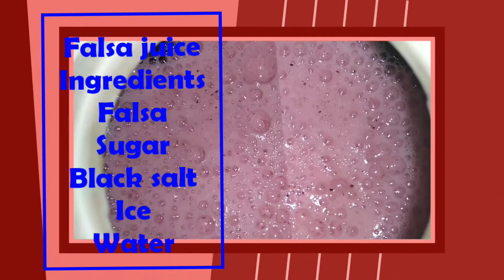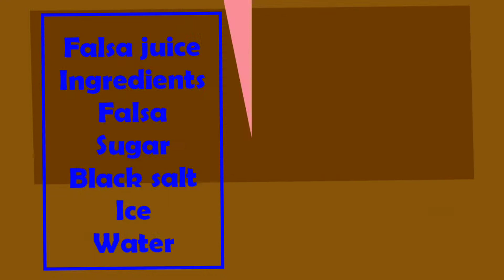Falsa juice banana ka tarika | How to make falsa juice | Ramadan juice | Iftar drink 2020